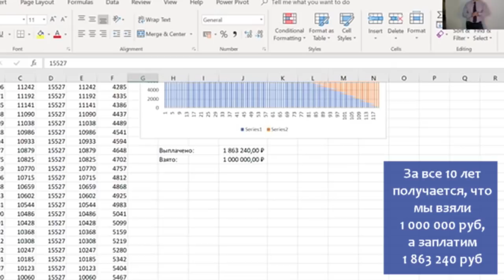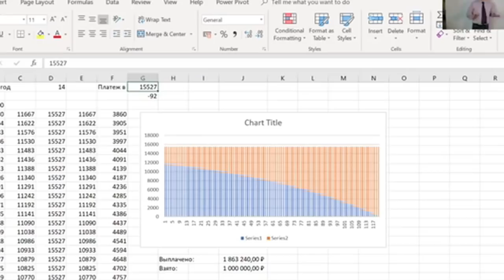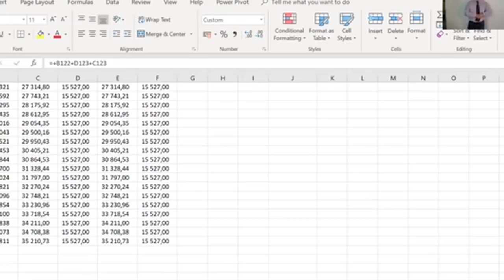Деньги для инвестиций. Ипотека наоборот.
Я посчитал. Результаты потрясающие. Просто поменять подход - и вместо потери 800 тыс вы получаете 1800 тыс рублей. А вы говорите: нет денег...